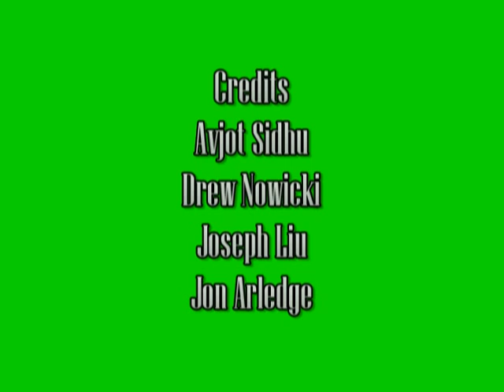Chemistry Safety Project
A few friends and I made this video for Mrs. Bulaclac's Chemistry II DC class.  Its funny, so watch it.